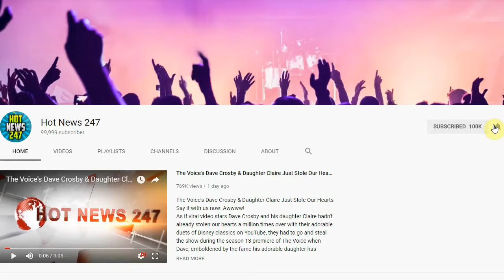Doctor on Bed Rest after Giving Birth to Own Baby, Gets Up to Deliver Patient’s Twins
The medical profession isn’t known for relaxation. Doctors work long, tiring hours to make sure their patients are cared for.